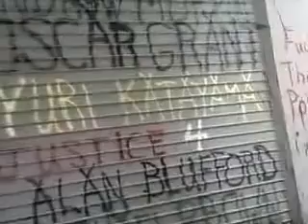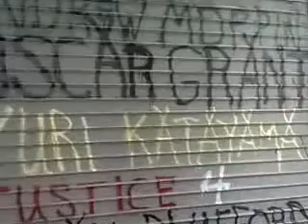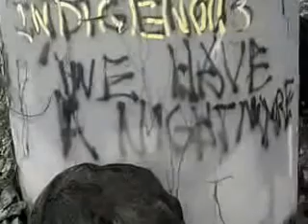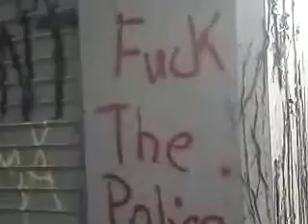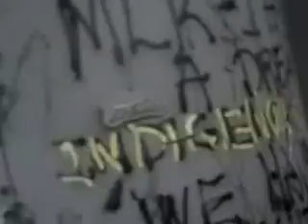Wolf Camp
Recorded with my Android Mobile Phone.